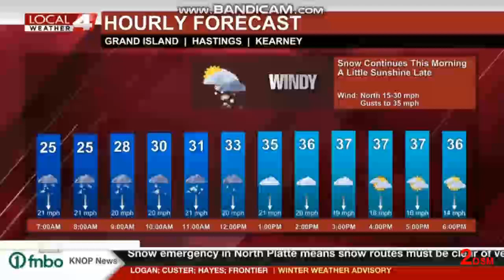KNOP: KSNB LOCAL 4 TODAY ON NEWS 2 OPEN (03-08-2024)